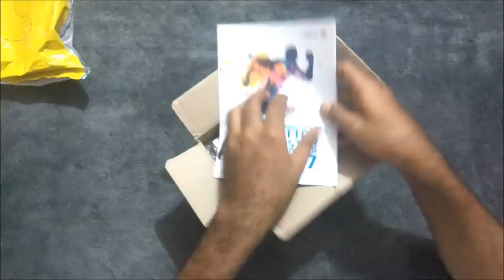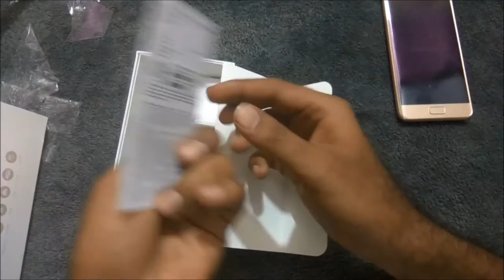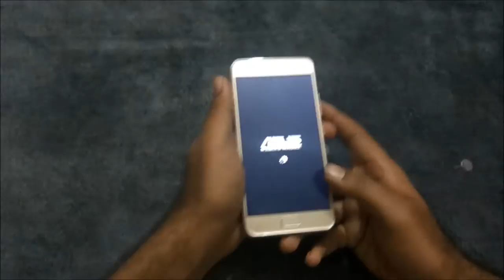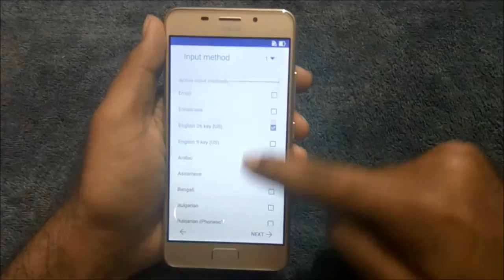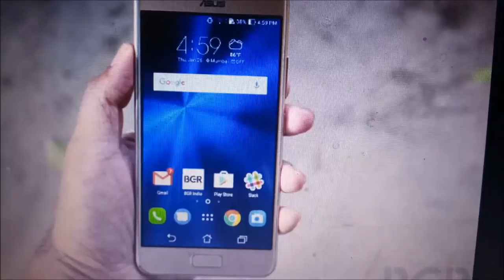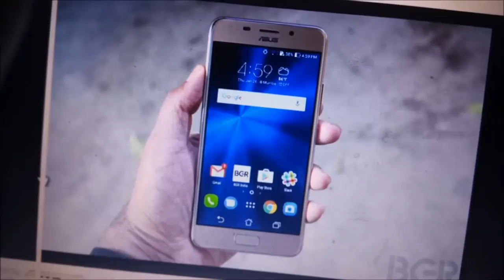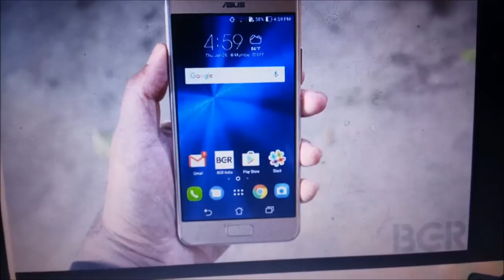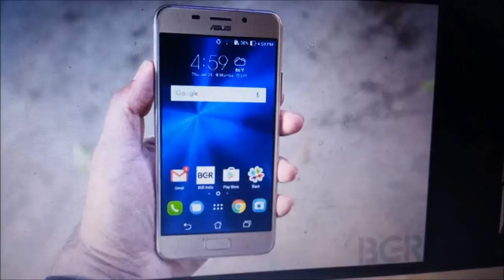SUPER POWER 5000 MAH BATTERY PHONE!!! Asus zenfone 3S max UNBOXING FLIPKART!!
Hello guyz i'm not  a tech reviewer i'm customer , I will  unbox the package for the people who has not seen how a package or a phone comes , I will also give small over view of this phone as i'm using asus zenfone 5 , redmi note 3 ,redmi note 4 and lenovo k4 , k5 i will compare them as well.